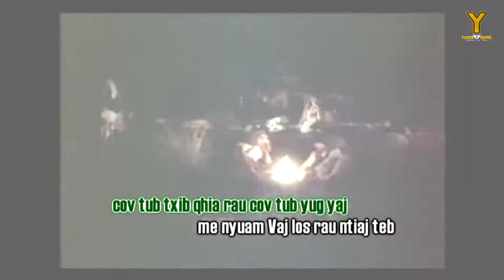Zoo Siab Yug Yexus (Instrumental) - Yajxwm Vwj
Hmong Christian Song  Nkauj Hmoob เพลงม้งคริสเตียน เพลงม้ง
Tug Hu : Yajxwm Vwj
Tug Sau & Music : Kl.Xaivxyooj Yaj